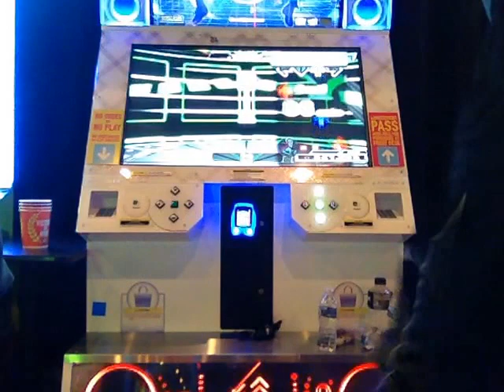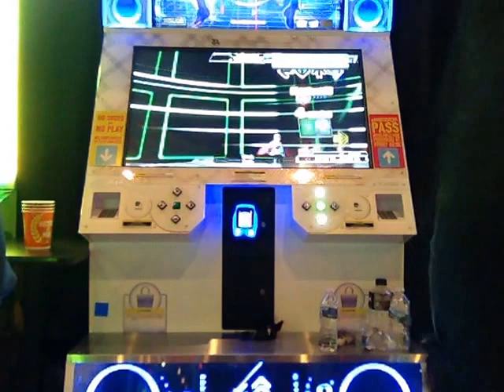S!ck (16) 871k [DDR A]